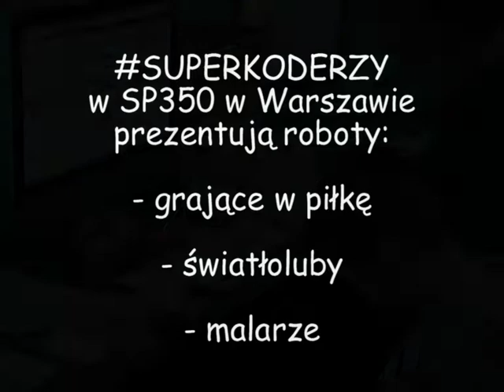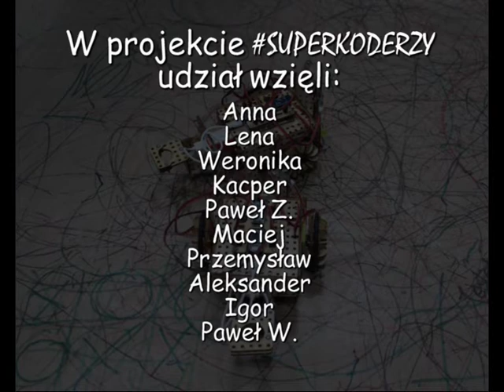Superkoderzy w SP350 w Warszawie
Pokaz robotów zaprogramowanych w Scratch do:
gry w piłkę, podążania za światłem oraz malowania.